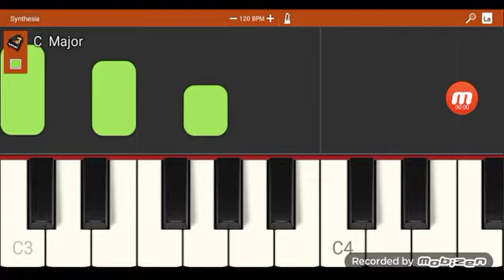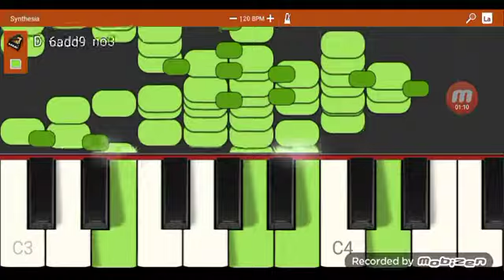その上田歯科医院 ｓｙテェシア ゔぇｒしおｎ